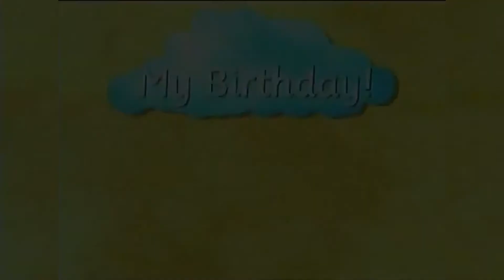Spotlight 2 My Birthday!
Английский в фокусе 2

Student's Book
Учебник

Module 2
Модуль 2

My Birthday!
Мой день рождения!

Видео.